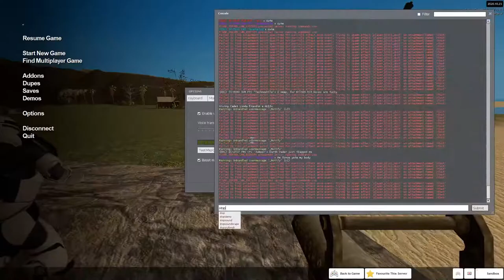Battle of Taung's Approach - Invasion of Mandalore (501st Perspective)